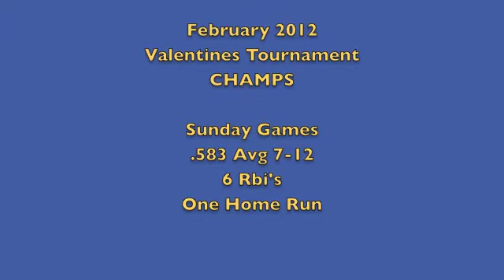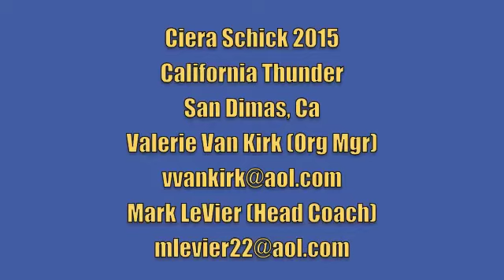Ciera Schick 2015 Middle Infielder/3rd Base California Thunder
Ciera Schick 2015 California Thunder Middle Infielder/3rd Base
Highlights from Valentines Tournament - CHAMPS